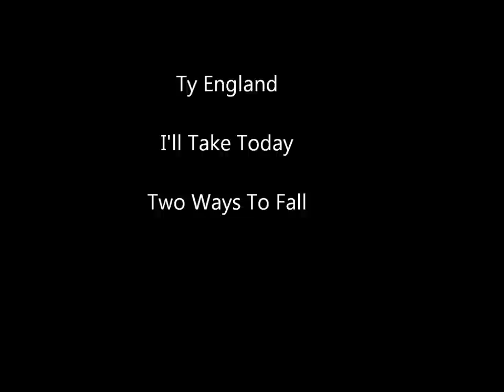Ty England - I'll Take Today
Ty England's song "I'll Take Today" from his album Two Ways To Fall